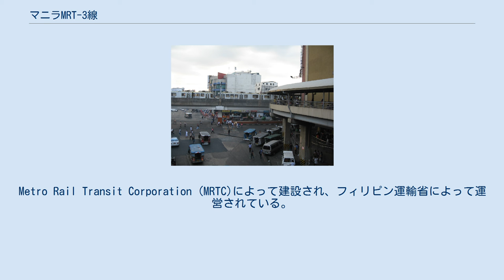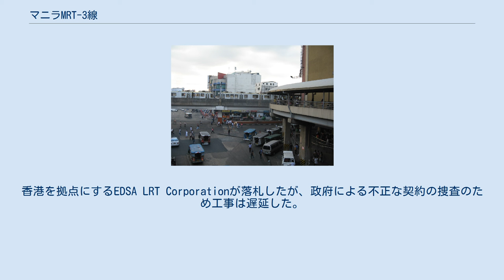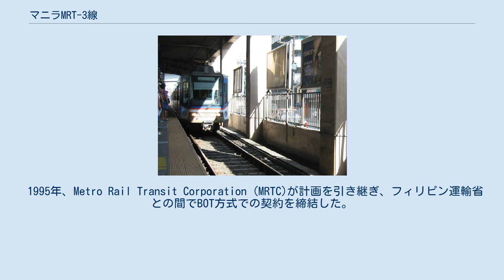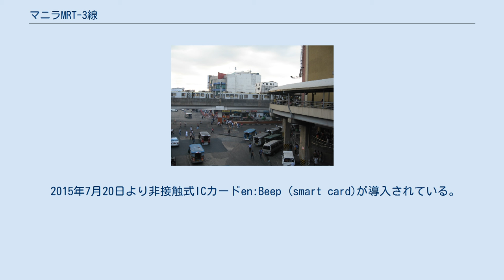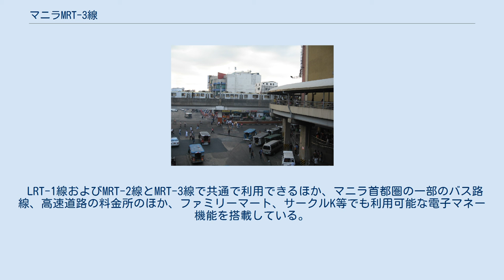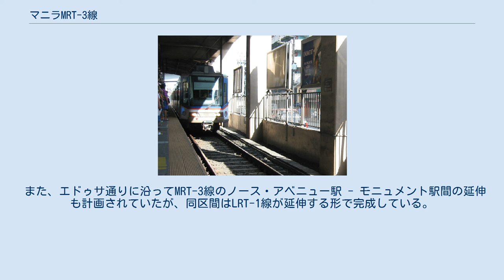マニラMRT-3線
マニラ・メトロレール・トランジット・システム3号線（英語: Manila Metro Rail Transit System Line 3）、またはメトロスター・エクスプレス（英語: Metrostar Express）は、フィリピンのマニラ首都圏で運営されているラピッド・トランジット。
同時にライトレールとしての側面も持つ。
Metro Rail Transit Corporation (MRTC)によって建設され、フィリピン運輸省によって運営されている。
 エドゥサ通りに沿って南北に走る新イエローライン（旧ブルーライン）と呼ばれるMRT-3線の1本が営業路線である。
また、グリーンライン（旧イエローライン）と呼ばれるLRT-1線とブルーライン（旧パープルライン）と呼ばれるMRT-2線の2本はマニラ・ライトレールとして、Light Rail Transit Authority (LRTA) によって運営されている。
 主として高架鉄道となっている。
 本記事ではMRT-3線についても触れる。
 ノース・アベニュー駅に停車するメトロレール 島式ホームを持つタフト・アベニュー駅 MRT-3線タフト・アベニュー駅 とLRT-1線エドゥサ駅を接続する歩道橋 マニラ・メトロレール・トランジット・システム3号線、またはMRT-3線は、マニラ・メトロレールの唯一の路線である。
以前はブルーラインとも呼ばれていたが、2012年のラインカラー変更後は新イエローラインと呼ばれている。
 MRT-3線は1970年代に計画された後、LRT-1線に次いで1999年に営業を開始した。
南端のタフト・アベニュー駅から北端のノース・アベニュー駅までの全長16.8km、13の駅を持つ。
1日60万人の乗降客数があり慢性的に容量をオーバーしており、マニラ・ライトレールの2路線と比較しても最も混雑する路線である。
エドゥサ通りの慢性的な渋滞の解消を目指したのにも関わらず、その効果は限定的である。
 タフト・アベニュー駅 にてLRT-1線エドゥサ駅と、アラネタセンター・クバオ駅にてMRT-2線クバオ駅と、マガリャネス駅にてフィリピン国鉄線エドゥサ駅と乗り換えが可能である。
 営業時間は平日は午前5:30から午後11:00まで、土日祝は午前5:30から午後10:00まで。
ほぼ毎日営業しているが、4月の聖週間は整備のため運休となる他、運休する日を新聞や駅にて案内している。
 1989年、LRT-1線の営業開始から5年後に、MRT-3線建設計画が正式に開始した。
香港を拠点にするEDSA LRT Corporationが落札したが、政府による不正な契約の捜査のため工事は遅延した。
 1995年、Metro Rail Transit Corporation (MRTC)が計画を引き継ぎ、フィリピン運輸省との間でBOT方式での契約を締結した。
建設工事は三菱重工業、住友商事、及び現地企業のEEI Corporationが受注し、1996年10月15日に着工した。
また、三菱重工業・住友商事は保守業務も受注した。
 1999年12月15日に、ノース・アベニュー駅 - ブエンディア駅間(12.6km)が先行開業した。
 1日30万人 - 40万人の乗降客数が予測されたが、駅舎の階段が急勾配だったり、既存の公共交通機関との接続が悪いことを理由として、最初の月は乗降客数は1日4万人程度となり、予測を大きく下回った。
 また、最大34ペソという高額運賃も不評であった。
MRTCは対策として駅にエスカレーターやエレベーターを設置し、運賃の値下げを行った。
 2000年7月20日に、ブエンディア駅 - タフト・アベニュー駅間(4.2km)が延伸開業した。
 2004年には1日40万人の乗降客数を達成し、マニラ・ライトレールを含む3路線の中で最も乗降客数の多い路線となった。
 2012年10月、日本企業との保守業務契約を終了し、フィリピン企業に変更された。
契約は一ヶ月ごとの短期契約となり、保守のレールを3本しか保有しないなど極端な管理状態となった。
 2016年1月より、釜山交通公社など5社による韓国系の企業連合プサン・ユニバーサル・レール（BURI）が保守を引き継いだものの、2016年の1年間だけで586回の故障が起きるなど設備の劣化が著しく、ほとんどの区間で運転速度を20km/hに制限する徐行運転を強いられた。
当然ラッシュ時の乗客をさばききれる状態ではな...